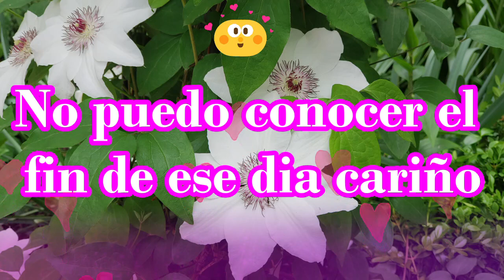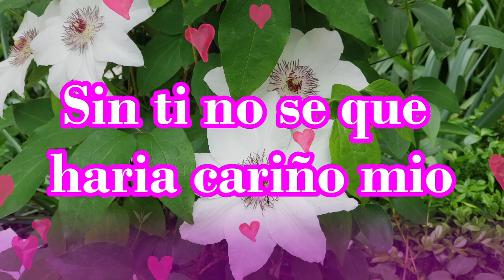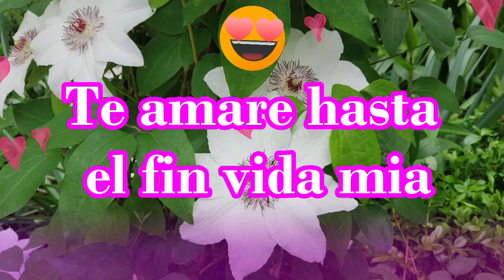Dicen que el amor es para siempre cariño Carta de amor